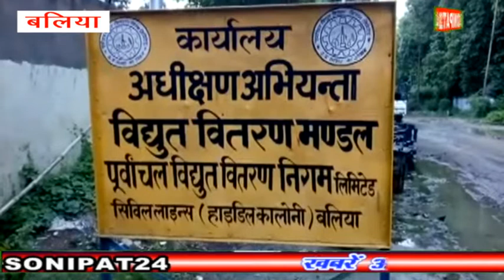भाजपा विधायक की गाली का आडियो वायरल || sonipat24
अपराध मुक्त यूपी बनाने का दावा करने वाली योगी सरकार के विधायक किस कदर बेलगाम होते जा रहे है ये देखने को मिला बलिया जनपद में। बैरिया विधानसभा से भाजपा विधायक सुरेंद्र सिंह ने अपने विधानसभा के जेई का ट्रांसफर करने का दबाव बनाते हुए अधीक्षण अभियंता राम किशोर को फोन किया। वायरल आडियो में साफ़ सुनाई देरहा है की अधीक्षण अभियंता भाजपा विधायक से बता रहे है जब प्रदेश के ज्यादातर जेई हड़ताल पर है और कार्य नहीं कर रहे तो ऐसे में उनका ट्रांसफर कैसे किया जा सकता है। इतना सुनते ही भाजपा विधायक आग बबूला हो गए और अधीक्षण अभियंता को गंदी गालिया देते हुए नतीजा भुगतने की धमकी दे डाले